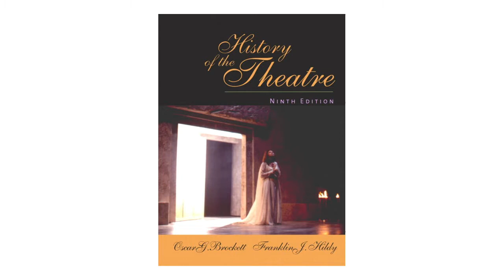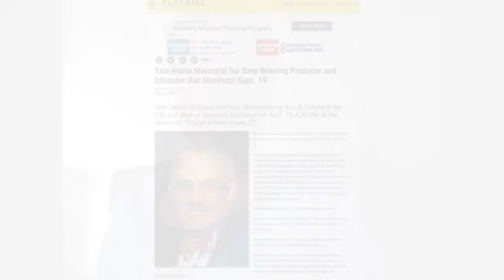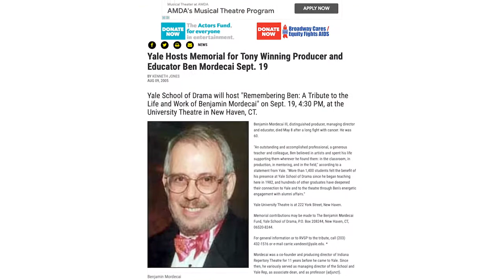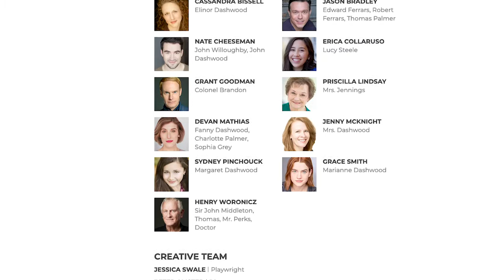An interview with Janet Allen on Covid 19 challenges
I spoke with Indiana Repertory Theatre Artistic Director, Janet Allen about her beginnings in stage theory, the challenges of guiding a professional theater and the joy of nestling with family in challenging times.